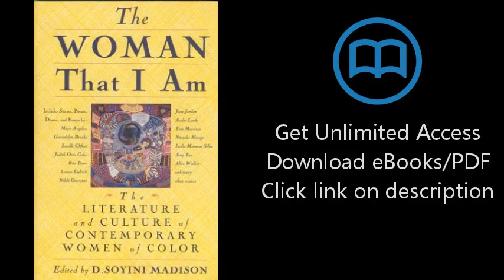The Woman That I Am: The Literature and Culture of Contemporary Women of Color